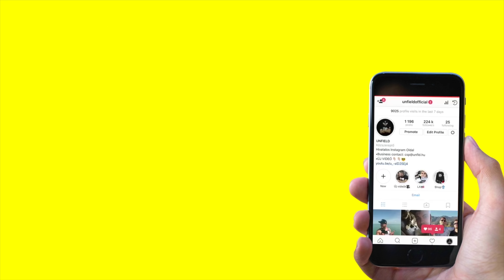JOBBKORMÁNYOS AUTÓT VEZETTEM! :DDDD